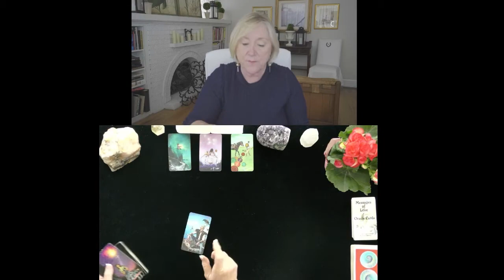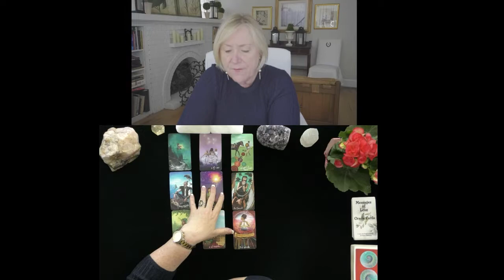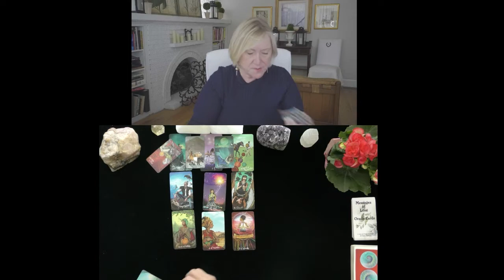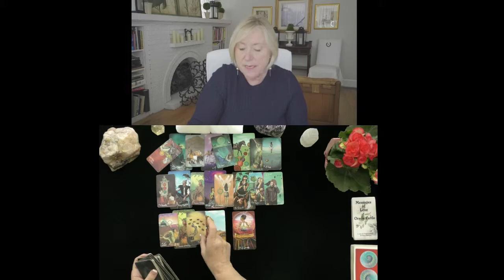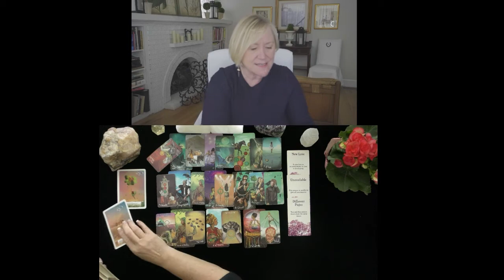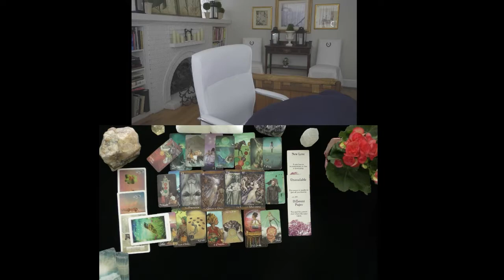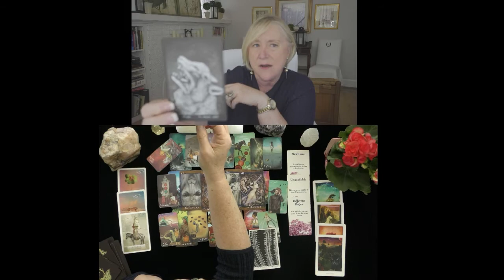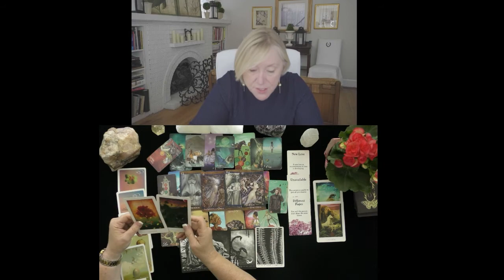CANCER~OFFER OF A TRICKY REUNION!~LOVE TAROT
CANCER~OFFER OF A TRICKY REUNION!~LOVE TAROT, JUNE, JULY, 2021, TODAY, TIMELESS LOVE READING
5 INDEPENDENTLY VETTED READINGS SINCE 2007

OPTIONS INCLUDE:
20 MINUTE VIDEO READING: LOVER'S THOUGHTS FEELINGS, INTENTIONS, & ACTIONS $ 60.
25 MINUTE EX-RETURN VIDEO READING?  $ 75.00
20 MINUTE TELEPHONE READING $ 60.
30 MINUTE EMERGENCY (GUARANTEED WITHIN 24 HOURS OF YOUR PURCHASE TIME LOCAL TO ME. $180.